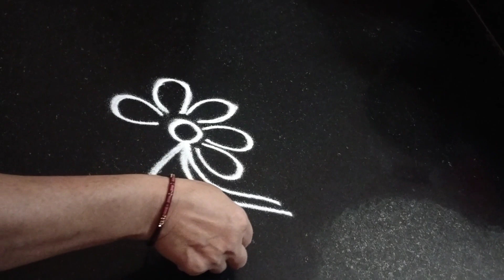simple peacock design rangoli#rangoli#trending#dailyrangoli#freehandrangoli#easyrangoli#smallrangoli